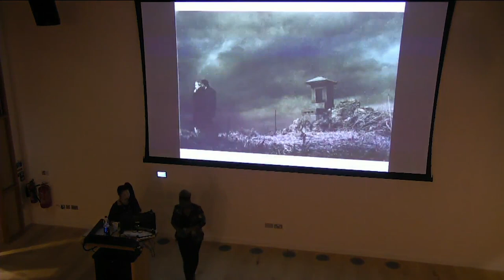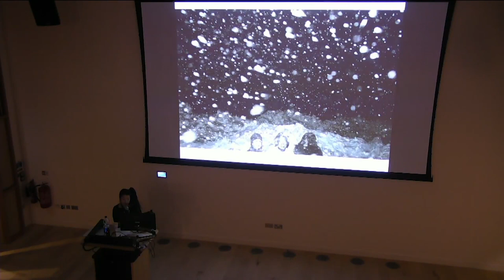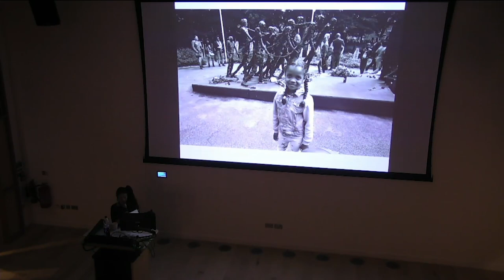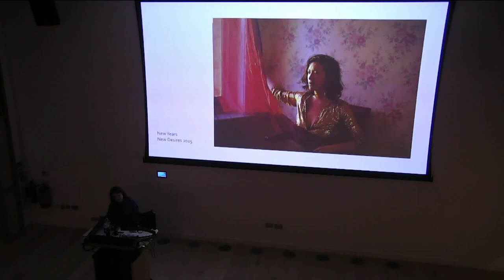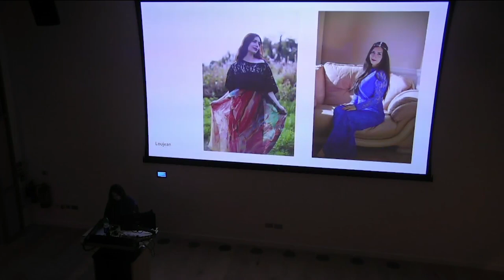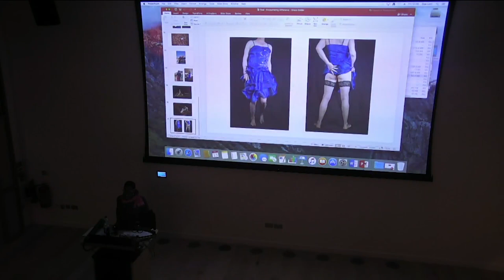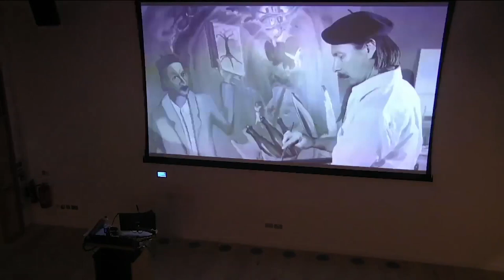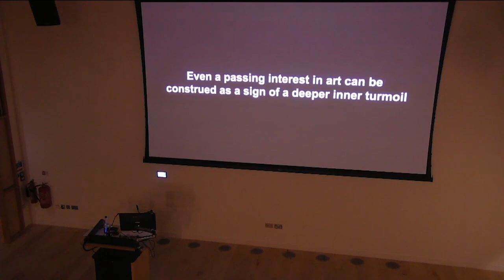Encountering Difference | Panel 1: Akiko Takizawa & Grace Gelder, Ekene Ekobi & Beth Fox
Encounters Panel 1:
Akiko Takizawa & Grace Gelder
Ekene Ekobi & Beth Fox

Encountering Difference Symposium
23 February 2018
Camberwell College of Arts
London

In November 2017, the Difference Goes Speed Dating event hosted a series of encounters between artists, students, academics and industry specialists engaged in lens-based media practices. Using speed dating as a format the speed-dating event aimed to survey the ways in which lens-based practitioners explore the concept of ‘difference’ in their practice.

Whether focusing on themes of identity, the visual or non-visual representations of race, gender, sexuality, class, language, power, desire and aesthetics, this one-day symposium, brought together a series of presentations and ‘unfinished’ in-conversations, between artists discussing current and alternative ways of picturing difference in contemporary lens- based practices and beyond.

This event was convened by Dr Ope Lori, artist and Post-Doctoral Research Fellow at TrAIN Research Centre and presented by the Camberwell, Chelsea, Wimbledon Graduate School Public Programme.

Akiko Takizawa (b. Fukuoka, Japan, 1971)

Akiko Takizawa’s photographs follow the transient souls that drift in amongst the flickering light and dark, during the blizzard night, air heavy with the spring bloom, before disappearing once more. Through the technique of Collotype printing with its 150 year of history, the carbon black images illuminate the times we are living in. Her practice centres around the 150-year-old Collotype printing process, which originated in France, but has now been all but discontinued on a worldwide level. For the past few years she has worked closely with Benrido in Kyoto, Japan, the last remaining Collotype company in the world, to produce her prints and specifically her large size Silver Gelatine prints. Akiko Takizawa has been living and working in London since 1993. She holds an MA Fine Arts from the Royal College of Art, and before this, she completed her BA in Fine Art at University of the West of England, Bristol. She has exhibited widely within Japan, the UK and France. Akiko was awarded at the 29th Hitotsuboten, one of the most prestigious photography competitions in Japan in 2007 and was recipient of the 19th Prix HSBC pour la Photographie in 2014.

Grace Gelder is a London-based photographer and educator with a BA in Visual Performance and an MA in Photography. Her work often explores the relationship between photographer and "subject" and the collaborative potential of photography as a medium. With a sensitive approach to the performance of identity and life experience she works with individuals and groups who are discovering new expressions of themselves; using the camera as a tool to document the experience. She regularly works with other artists and writers; finding ways to combine different practices and has extensive experience leading socially engaged projects with a diverse range of people. Her work has been exhibited and published internationally and in the UK, and she continues to create photography-based experiences, workshops and courses in galleries, museums and universities.

Ekene Okobi
"As an artist, my mission is to celebrate marginalized communities that are often overlooked, exploited and/or taken for granted. As an educator (which I consider an integral part of my artistic identity), I promote collaboration, inquiry and storytelling that honours the diverse communities that comprise our world. I teach and work in various media, ranging from live performance, non-fiction storytelling and photo- and videography. The plays I have written, journalistic pieces I’ve produced, and devised performances on which I’ve collaborated all share the central theme of elevating the everyday human being and finding commonalities amongst our various lived experiences."

Born Dublin 1986, Beth Fox is a multi-media artist. She graduated with an MA from Central St Martins in 2011. Beth established and co-ordinates The Bomb Factory Artist Film Festival series.